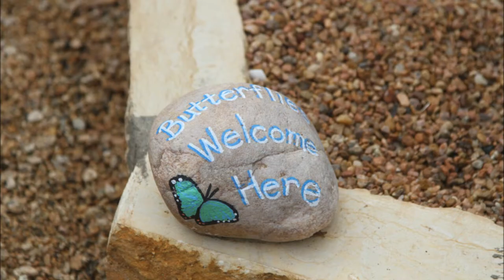Butterfly Garden Aug 2018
Butterfly Garden